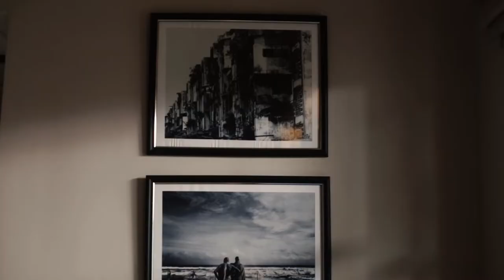Tabula Rasa Resort & Spa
Tabula Rasa Resort & Spa is a prestigious boutique resort renowned for its award-winning services, breathtaking surroundings, and world-class facilities. It provides a perfect blend of relaxation, adventure, and gastronomic delights, ensuring an unforgettable experience for all who visit. TRR is part of the Small Luxurious Hotels of the World (SLH)